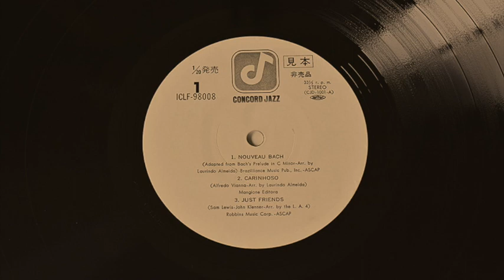Concierto De Aranjuez (1976)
LA4
Alto Saxophone, Flute – Bud Shank
Bass – Ray Brown
Drums – Shelly Manne
Guitar – Laurindo Almeida